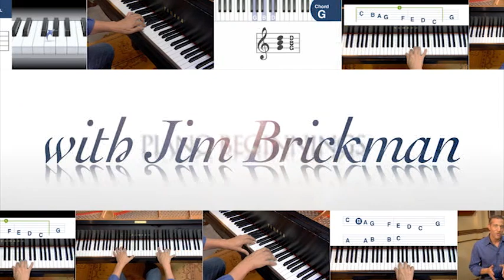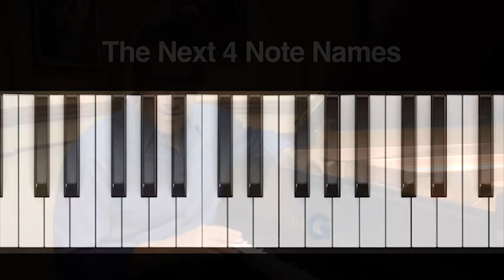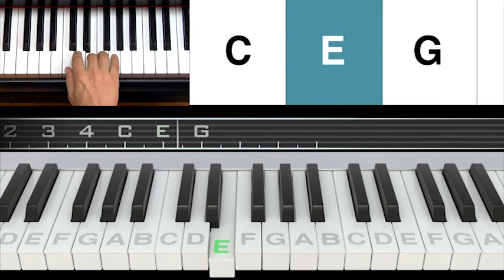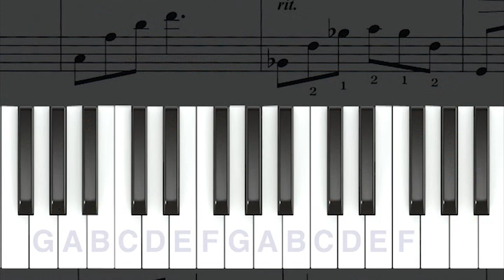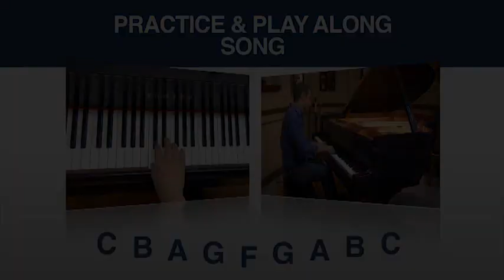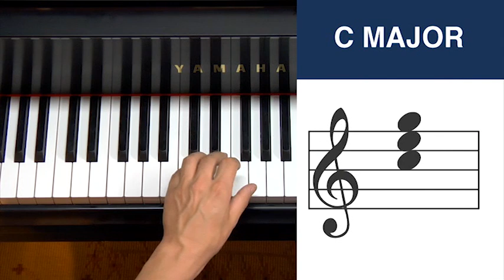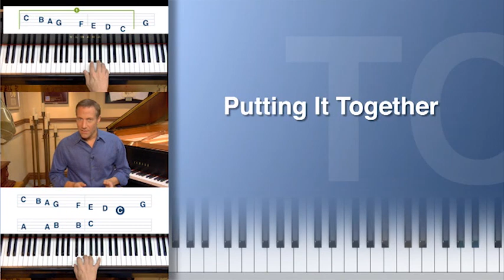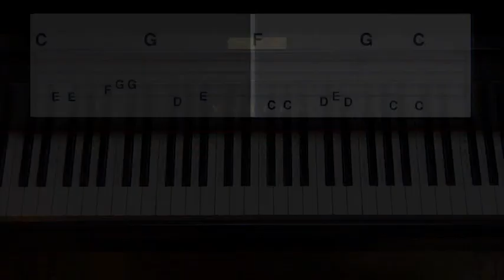Learn to Play with Jim Brickman-Part 1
Learn to Play with Jim Brickman-Part 1 features Jim Brickman teaching the basics of the keyboard. Learn about note names, sharps and flats, playing simple chords, and even put both hands together and play your first song. Jim's method is educational, entertaining, and interactive, and features a series of "play along" sessions. If it's your dream to learn how to play the piano, this is a good place to start.